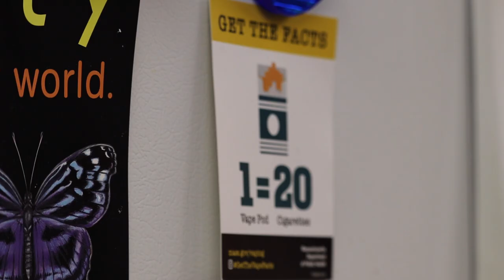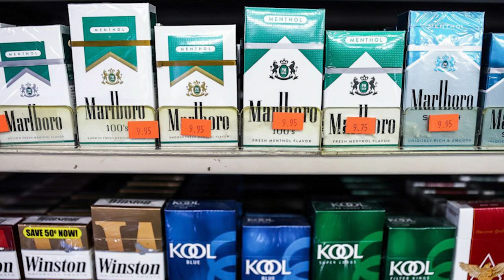Special Report | Tobacco Ban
In Northampton, a proposal is being considered to create a "nicotine-free generation" by prohibiting the sale of tobacco products to anyone born after January 1, 2004. This measure aims to prevent anyone under 21 from purchasing tobacco in the city, covering all forms of tobacco including nicotine pouches, while exempting FDA-approved cessation devices. Supporters believe the proposal will reduce nicotine addiction and raise awareness about tobacco's harms. However, local merchants and a convenience store organization oppose the ban, arguing it infringes on personal freedoms and adult choices. We spoke to ____ and ____ about what this change would mean. ​​

the final draft of the proposed regulation will be discussed at the Board of Health’s upcoming meeting on October 17, followed by a public hearing.